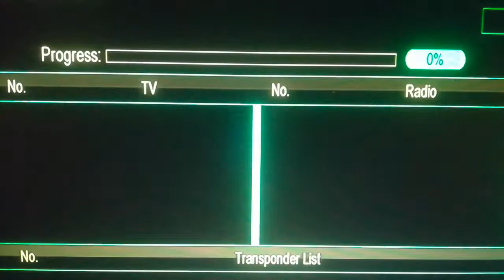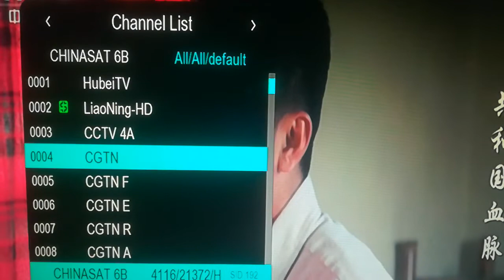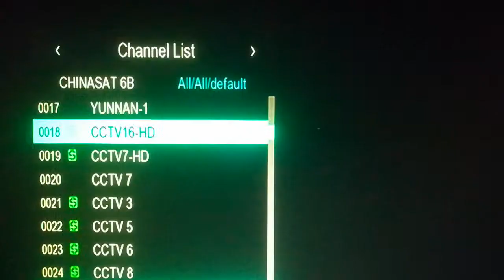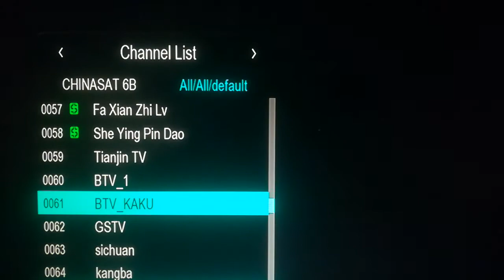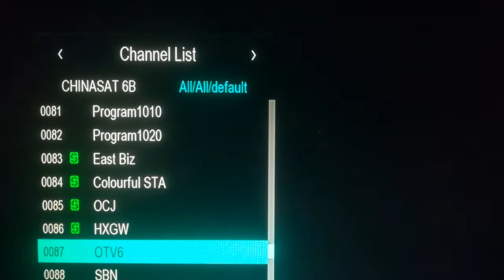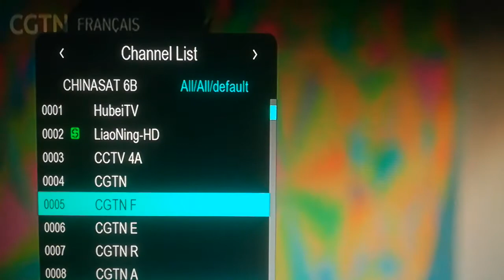CHINASAT 6B 115 EAST CH LASTEST UPDATE